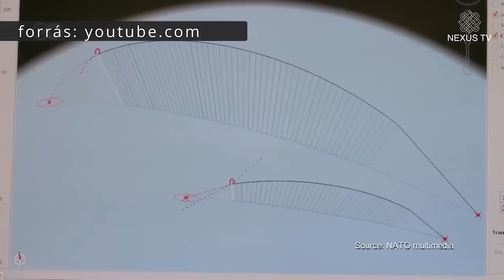"Ha nem mi vezetjük, pusztuljon a világ?" - Drábik János sorozata - 1. rész - 2022.09.20.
Európa történelmének rövid áttekintése, kelet-és nyugat szétválása.
" A hitelezőnek van joga, az adósnak semmi joga nincs." A hitelpénzrendszer monopóluma. A római jog hatása napjainkra.
Kapitalizmus, autokrácia, demokrácia működése. A keleti-és a nyugati civilizáció jelenlegi helyzete. Mi az "egypólusú világrend"? Hogy kapcsolódik ehhez a liberalizmus, demokrácia, szabad piacgazdaság, pénzoligarchia?

A Nexus TV működését itt lehet támogatni:
Kedvezményezett: PROA Kulturális Alapítvány
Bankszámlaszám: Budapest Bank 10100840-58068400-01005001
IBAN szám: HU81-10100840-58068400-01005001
BIC / SWIFT kód: BUDAHUHB